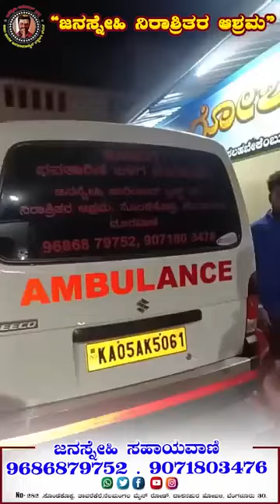ಮನೆ ಬಿಟ್ಟು ಬರೋ ಹೆಣ್ಣು ಮಕ್ಕಳಿಗೆ ಈ ಕಥೆ ಪಾಠವಾಗಲಿ | ರಾತ್ರಿಯ ಬೆಂಗಳೂರಿನ ಕರಾಳ ಮುಖ